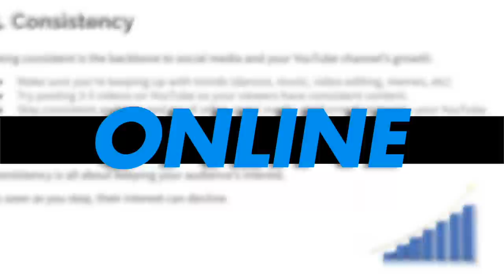Leaving The House Fully Dressed As A Boy To See His REACTION!